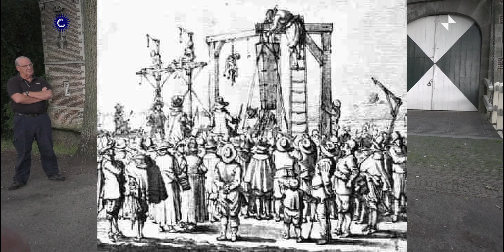Gruwelijke verhalen Gemert